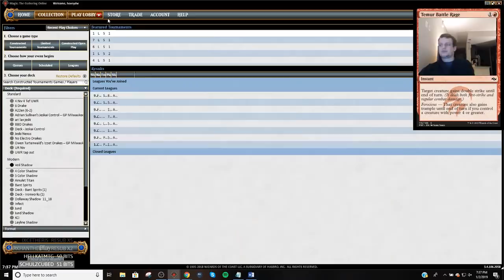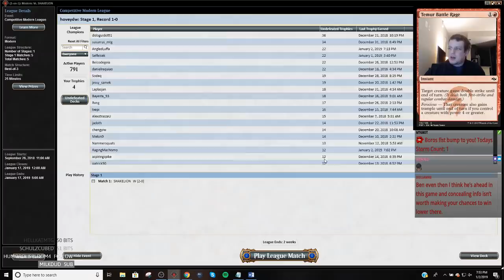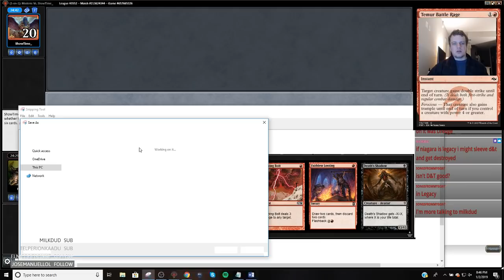Modern - Grixis Shadow - 1/3/2019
Match 1 vs. Dredge 1:15
Match 2 vs. Druid Comapny 18:31
Match 3 vs. Hallowed One 47:12
Match 4 vs. Mono Red Prison 1:08:41
Match 5 vs. UR Pheonix 1:20:05

1 Blood Crypt
4 Bloodstained Mire
4 Death's Shadow
2 Dismember
1 Faithless Looting
3 Fatal Push
4 Gurmag Angler
2 Inquisition of Kozilek
1 Island
2 Lightning Bolt
3 Mishra's Bauble
4 Polluted Delta
3 Scalding Tarn
3 Serum Visions
3 Snapcaster Mage
1 Steam Vents
4 Street Wraith
3 Stubborn Denial
1 Swamp
2 Temur Battle Rage
3 Thought Scour
4 Thoughtseize
2 Watery Grave

1 Abrade
2 Disdainful Stroke
2 Grim Lavamancer
1 Kolaghan's Command
4 Leyline of the Void
1 Lightning Bolt
2 Liliana, of the Veil
1 Snapcaster Mage
1 Stubborn Denial